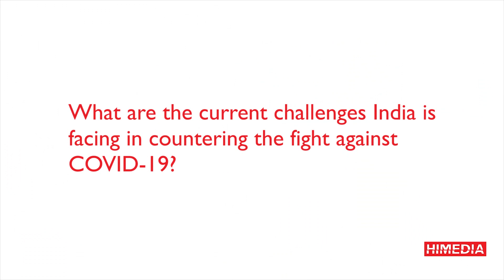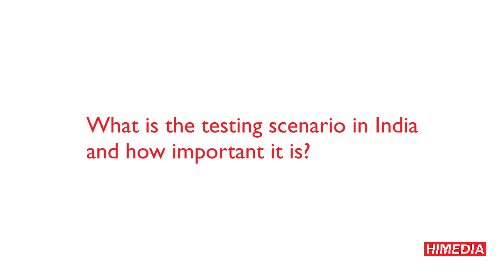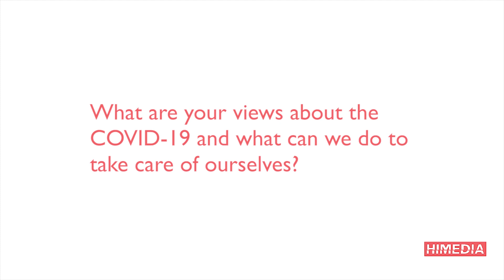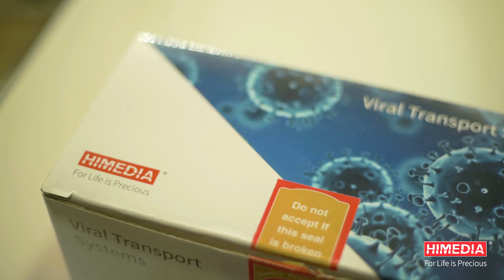Dr. Priti V. Warke, M.B.B.S.,Director- Cell Culture In Q & A with BioSpectrum India .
As the number of COVID-19 cases continue to rise all across the globe, BioSpectrum brings together a panel of healthcare industry experts to identify gaps and work together towards making India COVID-19 free.

Watch Dr. Priti V. Warke, M.B.B.S., M.S Director- Cell Culture, Head- Regulatory Affairs HiMedia Laboratories Private Limited Sharing her views on " How to make India COVID-19 Free " with BioSpectrum Q & A special Insight feature April 2020.